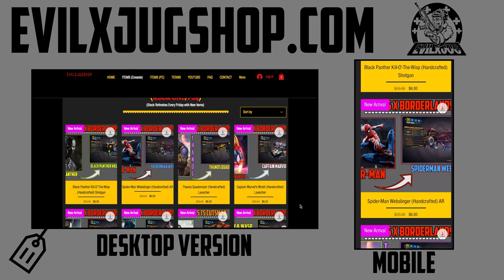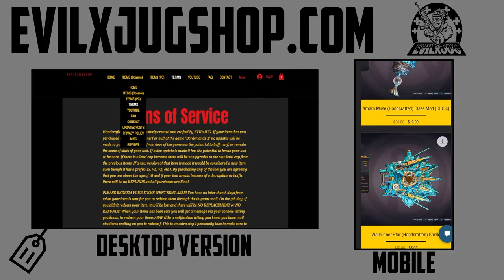"XMAS ITEMS" Handcrafted LOOT #4! FREE Giveaway! BORDERLANDS 3 (4K60fps) YEAR 2!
-CREDITS:
►Voice-Over Actors: (1) YouTuber Glitching Queen (2)YAHxWEH featuring VIC (3)TweetyExpert